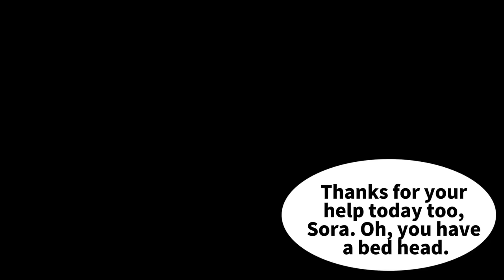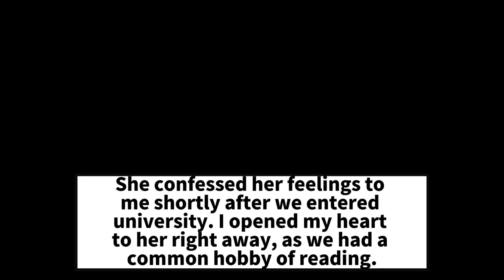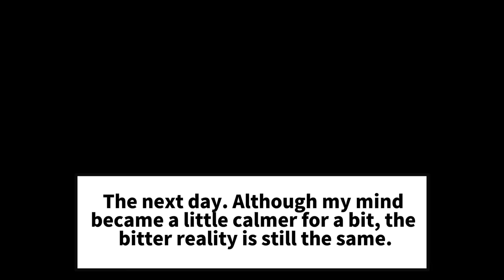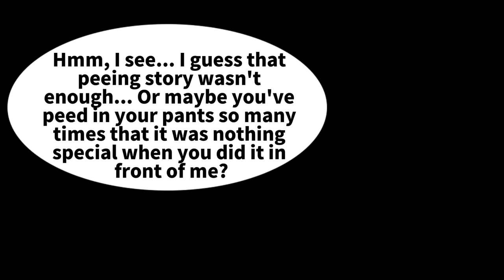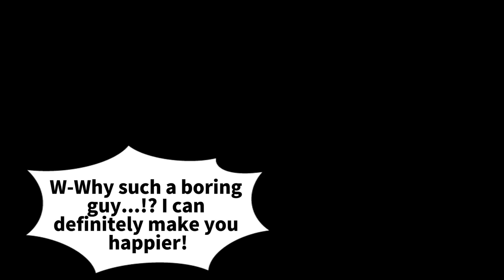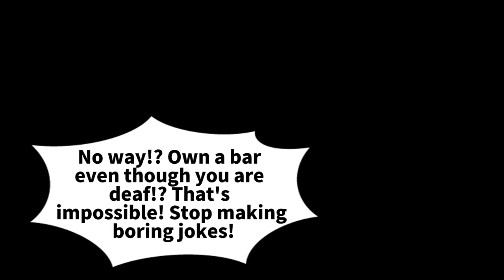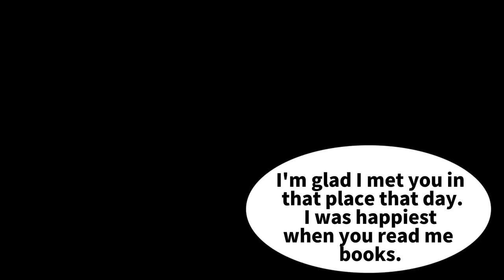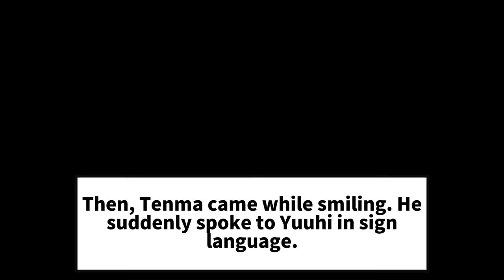【Manga】My gf dumped me and started dating my junior instead. But the most popular girl at school...